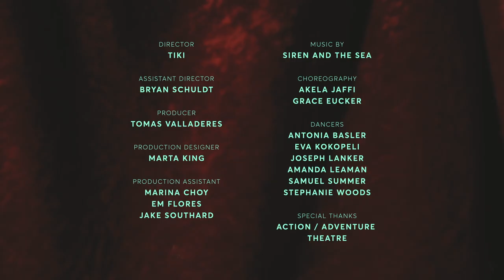Siren and the Sea - The Wait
"The Wait" by Siren and the Sea

Made by Tiki (Ikaika Cofer)
Producer: Tomás Alfredo Valladares
Assitant Director: Bryan Schuldt
Props: Marta King
Production Assitant: Marina Choy, Em Flores, Jake Southard
Choreography by Akela Jaffi and Grace Adeline Eucker
Dancing Shadows: Stephanie Woods, Samuel Elliott Summer, Joseph Lawrence Lanker, Eva Kokopeli, Antonia Basler, Amanda Leaman

Filmed at Action/Adventure Theatre, Portland, OR

Single from Siren and the Sea's full length album "This Time With Feeling"